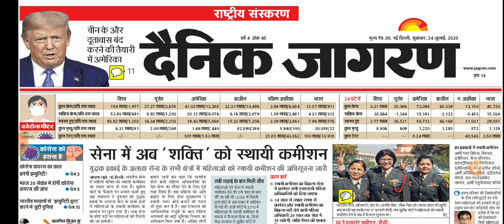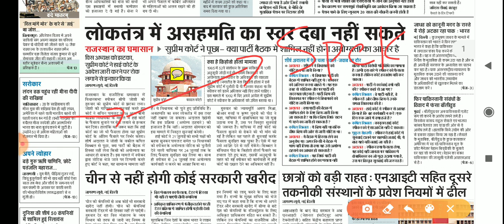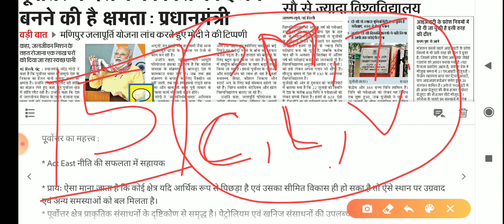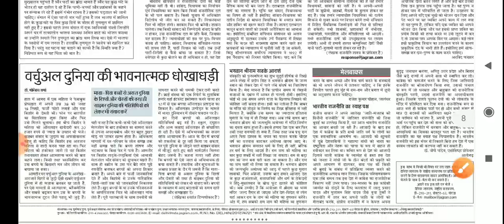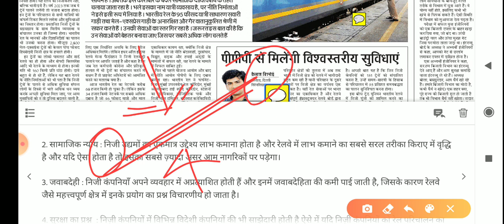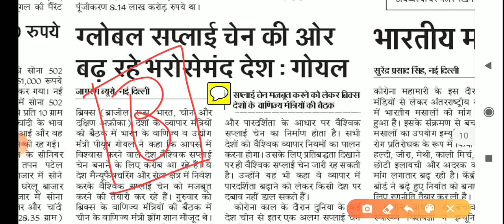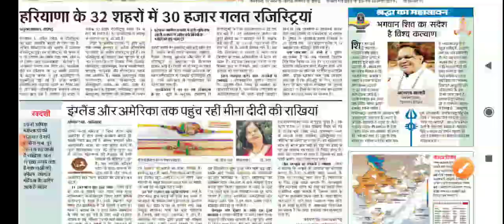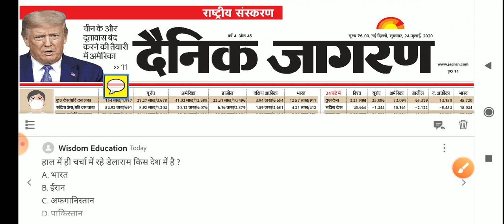Dainik Jagran News Analysis Today | UPSC/STATE PCS | R S PATEL